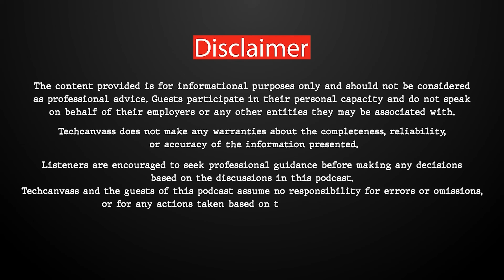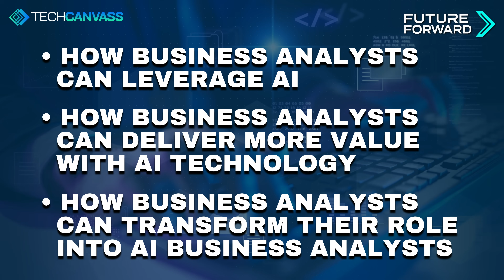AI Business Analyst role and responsibilities | Alumni Speaks Edition | FutureForward Ep 17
In Episode 17: “A Day in the Life of an AI Business Analyst,” we explore how Artificial Intelligence is reshaping the role of Business Analysts. Hosted by Brijesh Yadav, President – Growth & Development, Techcanvass, this episode features Vaibhav Punjabi, Consultant, who shares his journey of transitioning into the AI-powered BA role and how aspiring professionals can embrace this transformation.

From understanding how AI can assist in drafting user stories and requirement documents, to exploring the mindset shifts needed for upskilling, this episode unpacks the realities of AI adoption. Vaibhav explains the opportunities, challenges, and tools that every modern Business Analyst must know to stay future-ready.

🌟 About Our Guest: Vaibhav Punjabi
Vaibhav is an experienced Business Analyst who successfully transitioned into the AI space with the support of Techcanvass training. With expertise in banking and IT domains, he brings hands-on insights into how AI can empower BAs to work smarter, deliver faster, and grow strategically in their careers.

Welcome to FutureForward, the podcast by Techcanvass where we decode how technology, skills, and strategy are reshaping industries—and the professionals leading that change.

⏰ Timestamps
00:00 – Introduction & Guest Overview
01:15 – Vaibhav’s Career Journey into Business Analysis
03:20 – How AI is Changing the Role of a Business Analyst
06:10 – AI: Threat or Opportunity for BAs?
08:45 – Key AI Tools for Documentation & Stakeholder Analysis
11:20 – Challenges Faced While Upskilling in AI
13:05 – From “Artificial Intelligence” to “Assisted Intelligence” – New Mindset
15:00 – Advice for Aspiring AI-Powered Business Analysts
16:20 – Closing Thoughts & Future Path with Techcanvass